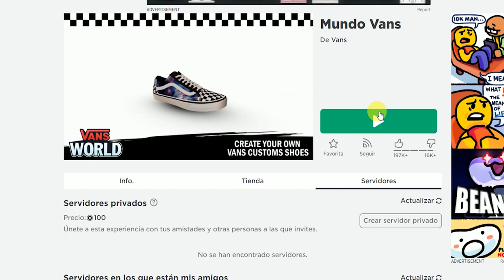⭐[ITEM GRATIS]⭐UN CASCO DE VANS PARA TU AVATAR en Vans World/FINALIZADO